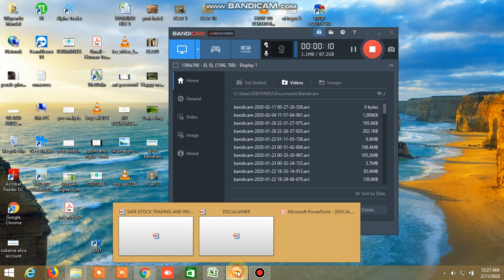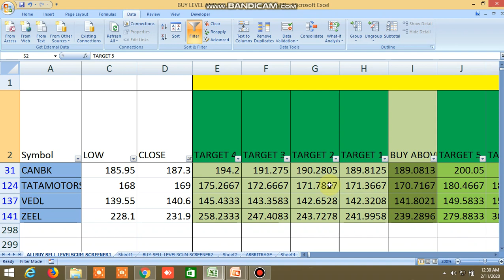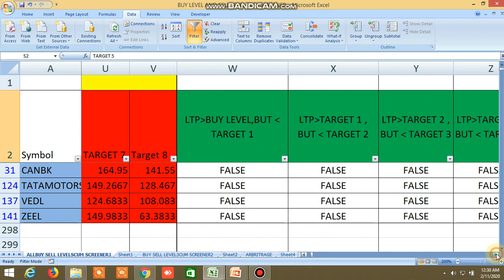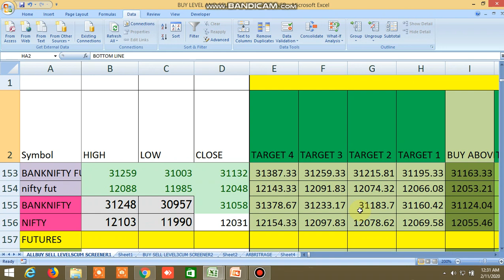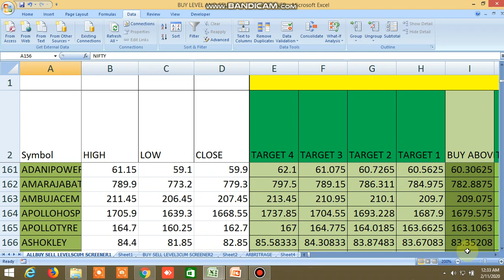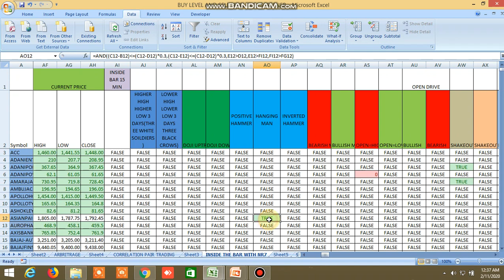BUY SELL LEVELS, 100 DMA STRATEGY, INSIDE THE BAR, NR4, NR7, CANDLESTICK PATTERN 11.02.2020